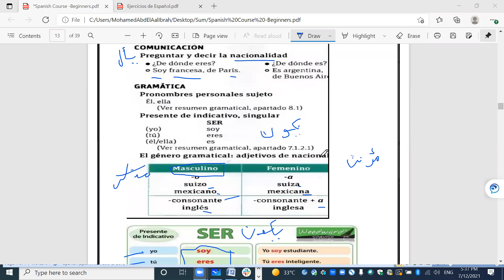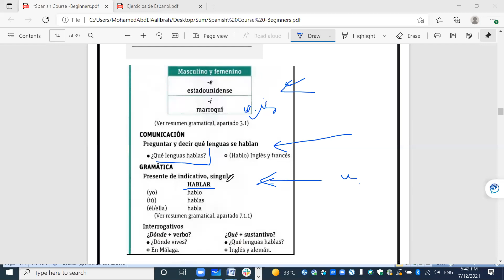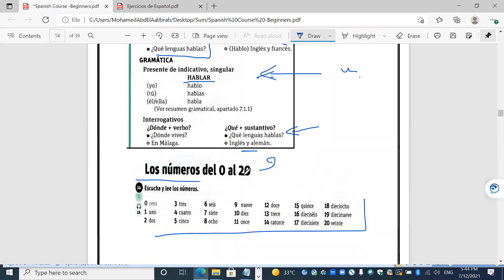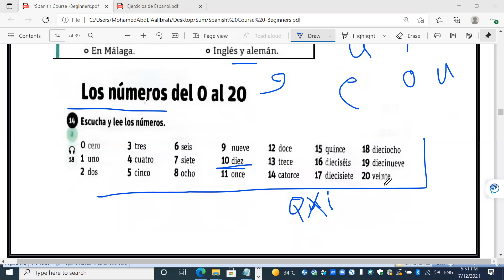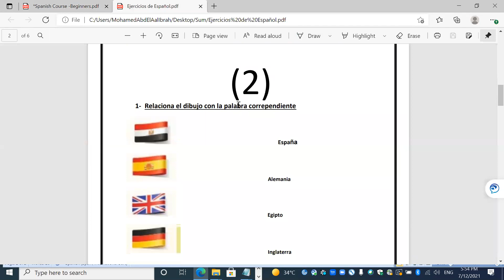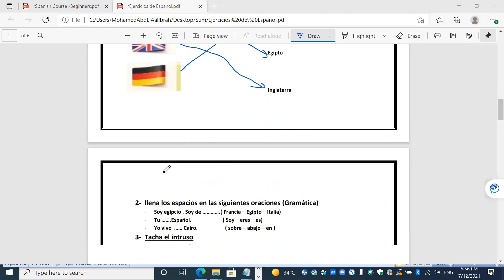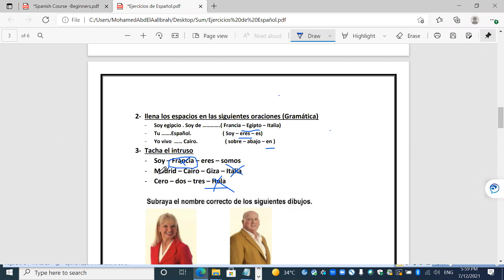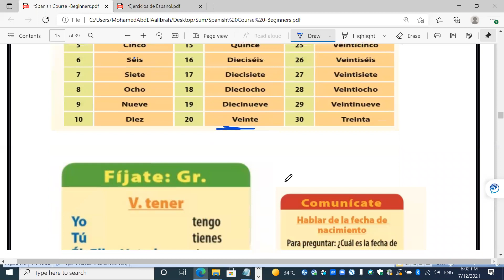Video 8 # Curso de Español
Curso de Español